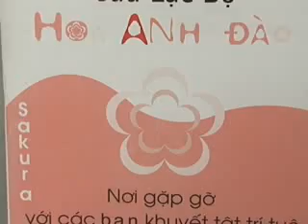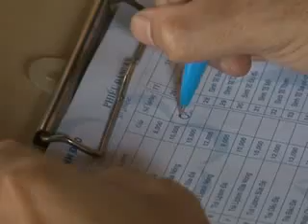Hoa Anh Đào nở giữa Sài Gòn